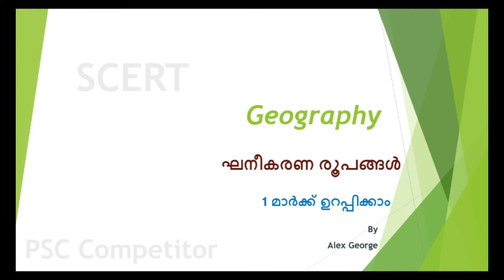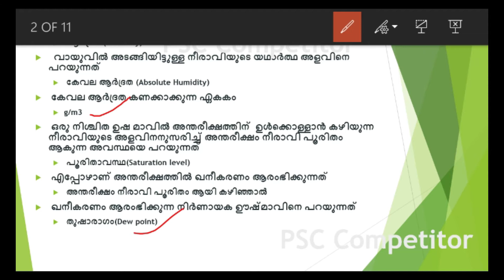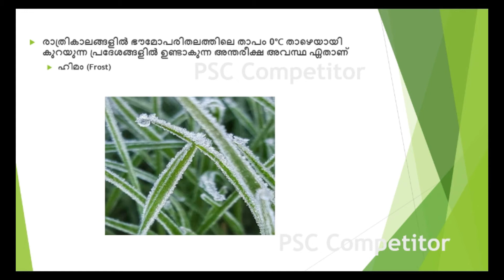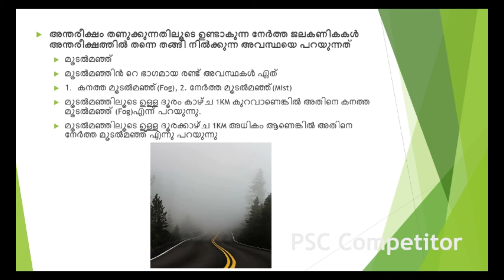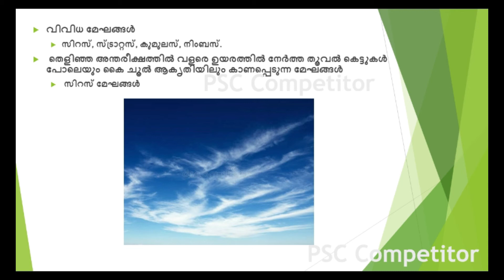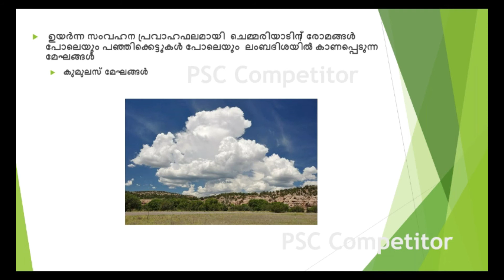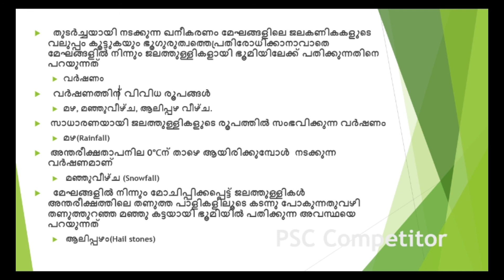ഘനീകരണരൂപങ്ങള്‍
in this video we are discussing about geography based on SCERT.
ഭൂമിശാസ്ത്രം 1 മാര്‍ക്ക് ഉറപ്പാക്കാം.